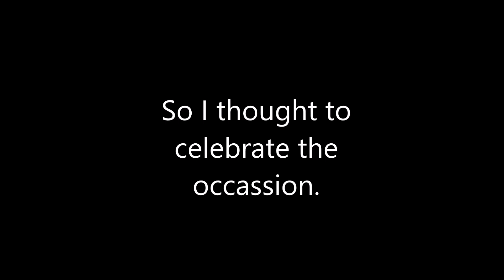Happy Birthday Mr Rawe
Hello Michael, Happy Birthday. I just wanted to take the opportunity to congratulate you with all of the amazing videos that you have made in the past year and I am one of your biggest fans.

you can take this video as a present from me. Thanks so much for being amazing. I hope you have a brilliant day.